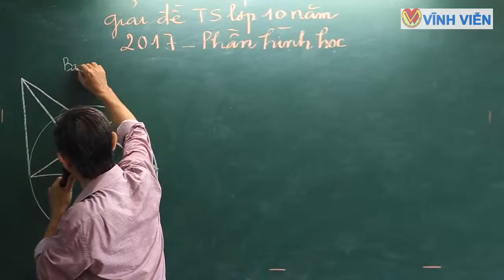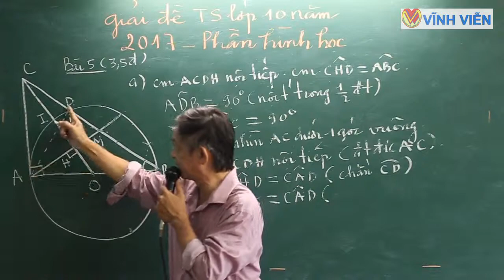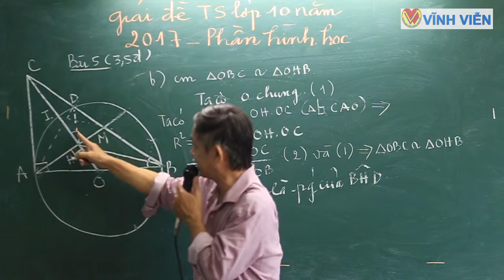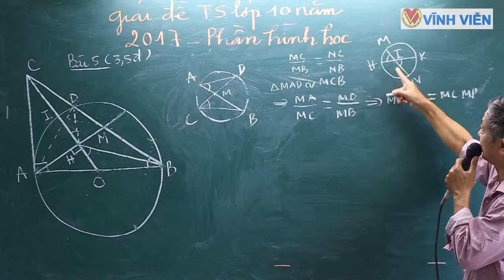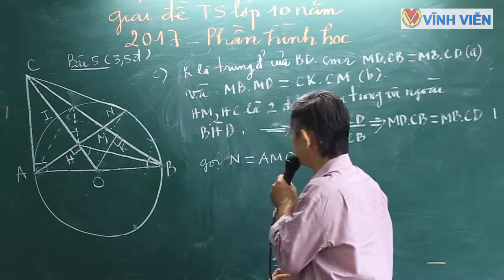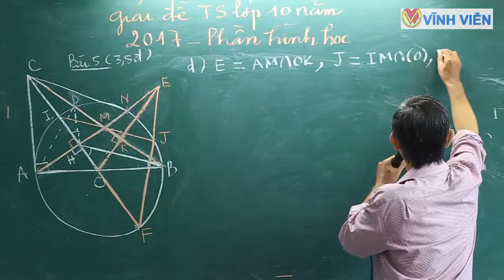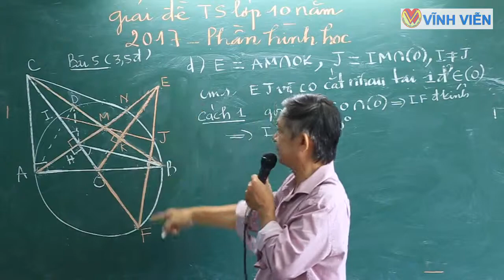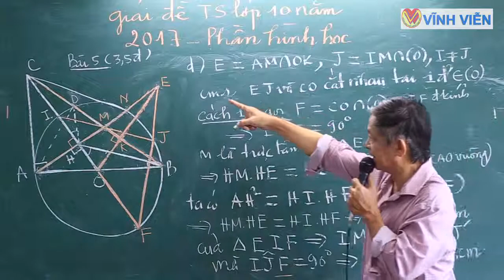giải đề tuyển sinh vào lớp 10 năm 2017 tại TP HCM ( PHẦN HÌNH HỌC)